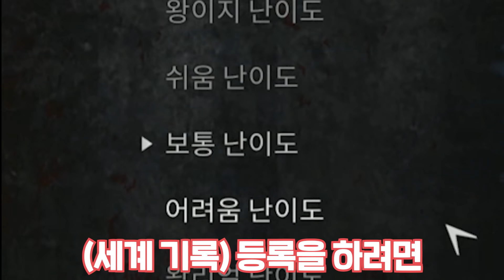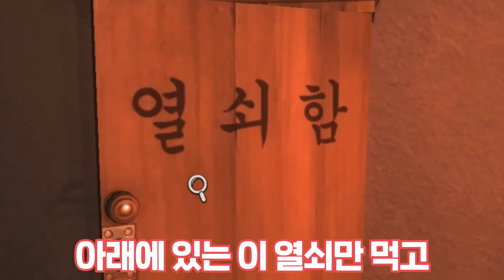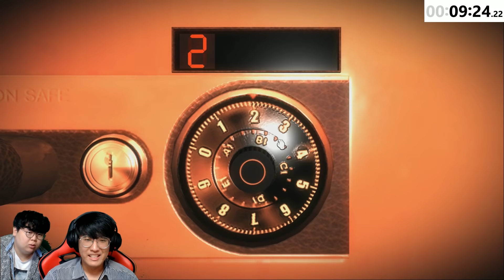★화이트데이 전세계 1위★ 오줌 지린 유저 100만명 넘는 게임의 신기록을 세워버린 장인..! : 화이트데이 오태박 장인초대석 [테스터훈]